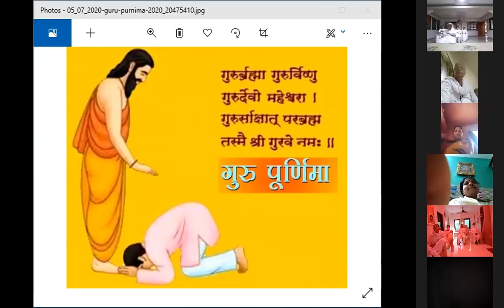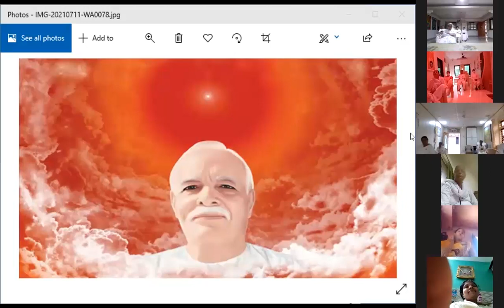Vartaman samay mein meri bhumika -6